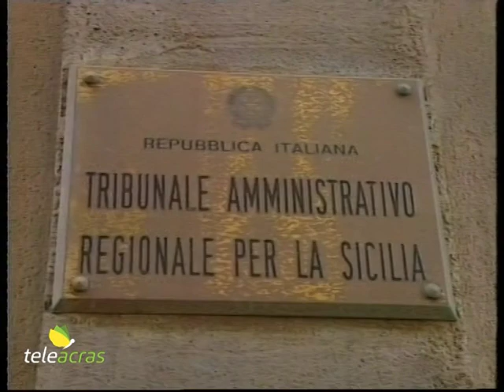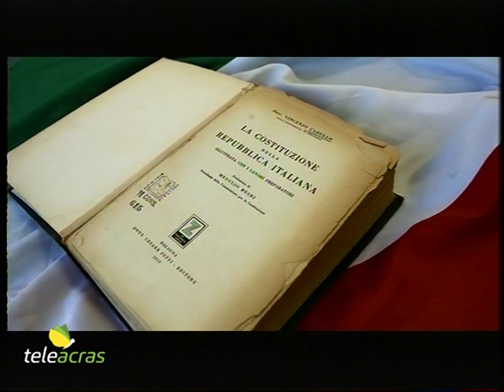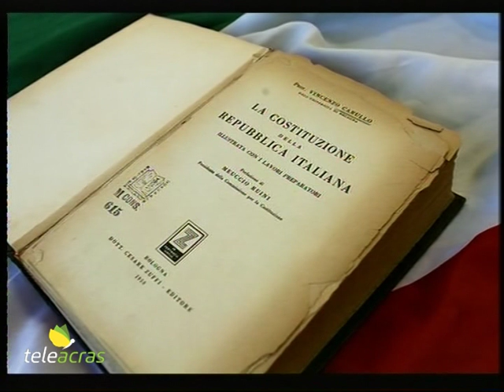Ruoppolo Teleacras - Rocco Greco, Mafia 1, Stato 0, e palla al centro!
Il servizio di Angelo Ruoppolo ) Teleacras Agrigento del 6 marzo 2019.
Indignazione unanime a seguito dell’eclatante suicidio dell’imprenditore Rocco Greco. Le reazioni e i commenti. L’intervento della Prefettura di Caltanissetta.
Ecco il testo:
Il suicidio dell’imprenditore di Gela, Rocco Greco, baluardo storico della ribellione e della lotta al racket, solleva unanime indignazione. L’ex procuratore di Palermo e nazionale antimafia, già presidente del Senato, Piero Grasso, commenta: “E’ una sconfitta per lo Stato. Però le norme ci sono, ci sono tante misure, bisogna mettere a disposizione le risorse. La diminuzione delle risorse su questo aspetto è un elemento da rivedere. Il problema del racket è soprattutto del venire incontro, attraverso l'assistenza, a chi subisce. Questo è uno dei principi fondamentali di cui uno Stato si deve occupare”. Rocco Greco si è sparato alla tempia il giorno dopo il no del Tar alla sospensiva dell’interdittiva antimafia a suo carico in attesa del giudizio di merito. E il figlio Francesco ribadisce: “Mio padre è stato ucciso da una giustizia ingiusta e superficiale perché nessuno ha mai letto i nostri ricorsi. Se non sei nella ‘white list’ non lavori più. Di colpo, mio padre si è trovato da cittadino coraggioso che aveva denunciato, fatto arrestare e condannare 11 esponenti del racket, a imprenditore senza appalti, costretto a licenziare i suoi 50 dipendenti e chiudere i cantieri. In due mesi  mio padre perse 25 contratti e la stima dei fornitori che ci guardavano come se avessimo un marchio in fronte. La Raffineria dell'Eni ci ha cacciati fuori costringendoci a smantellare il cantiere di sabato e di domenica”. E poi,  le parole di Magda Scalisi, battagliera giovane imprenditrice che ha denunciato la mafia dei Nebrodi, sono: “Purtroppo, e ripeto purtroppo, capisco il gesto estremo di Rocco Greco. Io maledico il giorno in cui ho denunciato. Dovevo mollare tutto e scappare ed, invece, ho commesso il grande errore di restare. Quando denunci, firmi anche la tua condanna a morte. Se avessi saputo quello che poi mi è accaduto, non lo avrei mai fatto. Posso dire di avere scoperto che nei Nebrodi non esiste la mafia...”. E l’agrigentino Ignazio Cutrò, imprenditore di Bivona, testimone di Giustizia, e presidente dell’Associazione nazionale testimoni di Giustizia, rilancia: “La morte dell'imprenditore antiracket Rocco Greco getta un'ombra su come le nostre Istituzioni hanno inteso e intendono sostenere gli imprenditori che resistono alle mafie. Rocco Greco ha avuto il coraggio civile di interrompere, in un territorio come quello di Gela devastato dalla violenza e dalla prepotenza della Stidda e di Cosa Nostra, l'odiosa catena del pagamento del pizzo. Il suo coraggio e la sua dignità di padre e di imprenditore ha dovuto dapprima subire l'onta delle accuse dei suoi carnefici, poi dimostratesi false, per poi vedersi negare dallo Stato quel doveroso sostegno che si deve a coloro che denunciano le mafie”. E la Prefettura di Caltanissetta ha diffuso un intervento precisando che Rocco Greco è stato assolto in primo grado dal Tribunale dalle imputazioni di condiscendenze alla mafia risalenti agli anni tra il ’90 e il ’96. La Procura Generale ha presentato Appello, ancora da svolgersi e con prima udienza il prossimo 3 aprile. E il Tar nel frattempo ha negato la sospensione dell’interdittiva. Commento io, se me lo si consente: “L’interdittiva antimafia spezza le gambe, se non la vita, ad un imprenditore, come è accaduto a Rocco Greco e a tanti altri. E se l’interdittiva è inflitta ancora prima che si concluda un processo connesso, ovvero molto prima che intervenga una sentenza definitiva in Cassazione, allora l’interdittiva è una grave ingiustizia, che provoca un altrettanto grave corto circuito dell’assetto Costituzionale del Paese Italia, fondato sulla presunzione di innocenza fino a sentenza definitiva. E se poi tra 3 o 4 anni la Cassazione, come il Tribunale, avesse assolto Rocco Greco? Come risarcirlo dell’enorme danno subito nel frattempo? Sempre se fosse stato ancora vivo.   Mafia 1, Stato 0, e palla al centro!